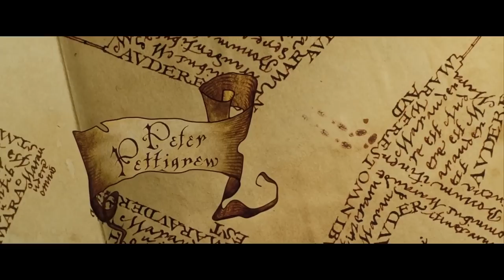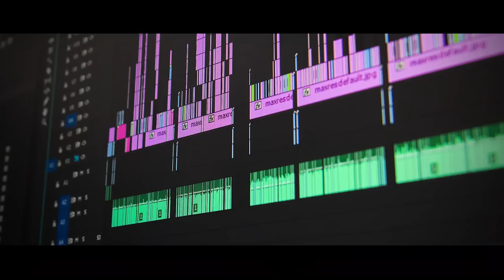Proč byl Mlok Scamander na Pobertově plánku?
Pobertův plánek nám prozradil, že se v Harryho třetím ročníku po Bradavicích procházel Mlok Scamander. Co tam ale dělal? A je možné, že se stal duchem? 👻

🕒 *Časy*
0:00 - Úvod
00:26 - Mlok Scammander
1:11 - Pobertův plánek
2:07 - 1. Teorie
2:31 - 2. Teorie
3:23 - 3. Teorie
3:54 - 4. Teorie
4:29 - 5. Teorie

🎄 Veselé Vánoce a šťastný nový rok přeje Perla!